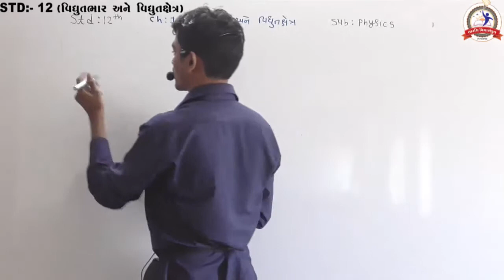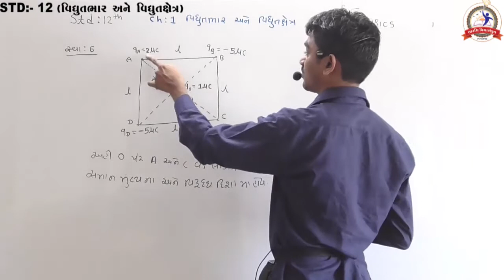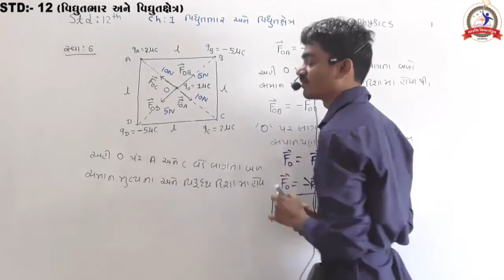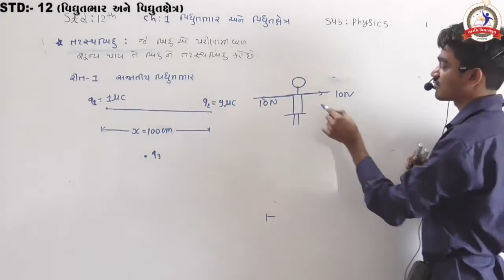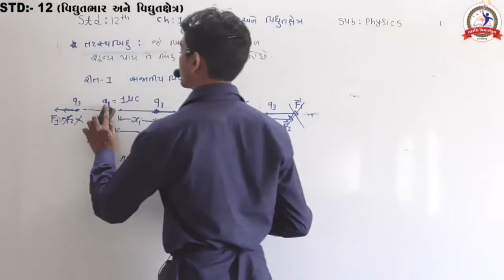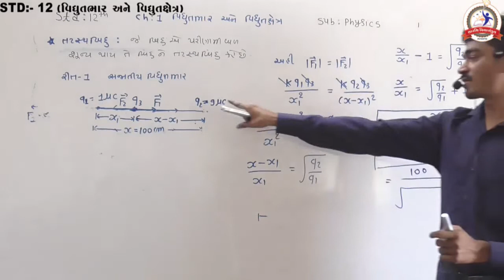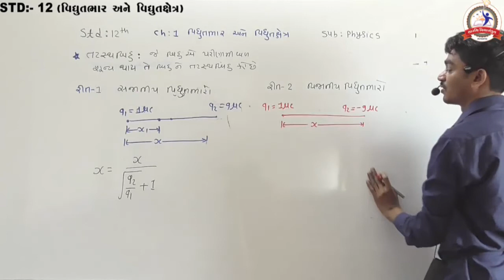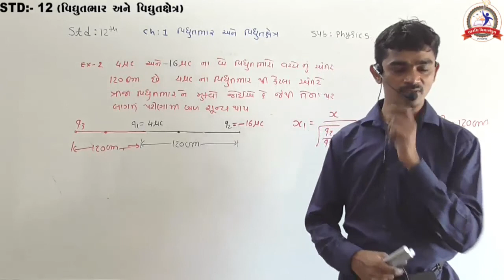STD 12 SCIENCE PHYSIC# JEE/NEET